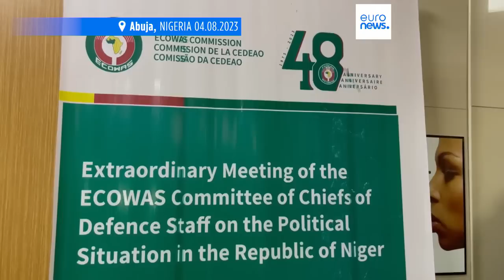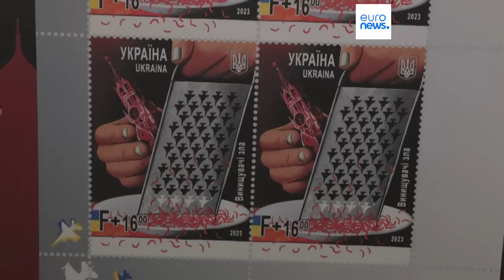L’info du jour | 5 août - Mi-journée